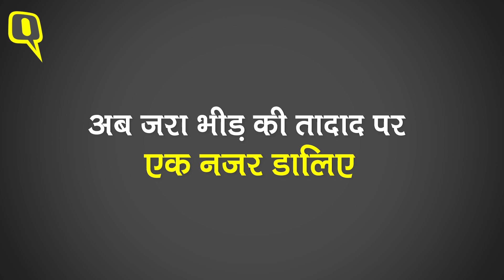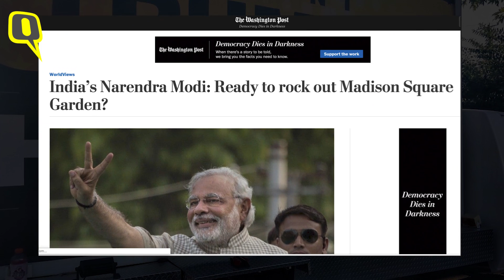Modi VS Imran: अमेरिका में किसकी शख्सियत का पलड़ा मजबूत? Quint Hindi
America में PM Modi और पाकिस्तान के PM Imran Khan, इन दोनों 'प्रतिद्वंद्वी ’प्रधानमंत्रियों की रैलियां कैसी रहीं? किसकी शख्सियत का पलड़ा मजबूत है?